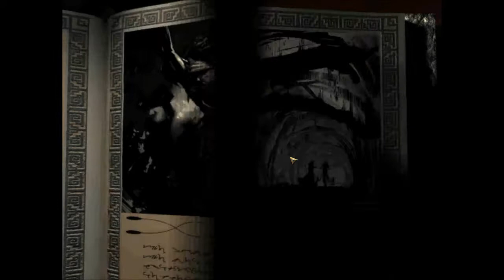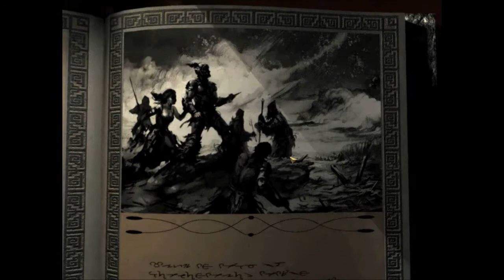[73] Let's Play NWN2 - Icewind Dale mod (v2)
FINALE!!!
A Let's Play of Neverwinter Nights 2 using the Icewind Dale campaign mod (v2). .

NWN2 is a PC role-paying game (rpg) based in the Forgotten Realms of the Dungeons and Dragons (D&D) universe.